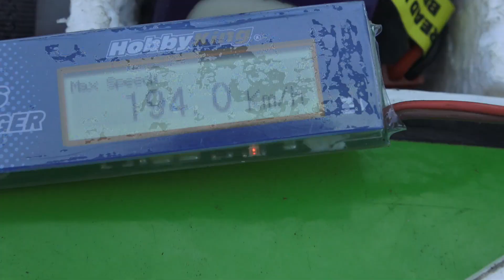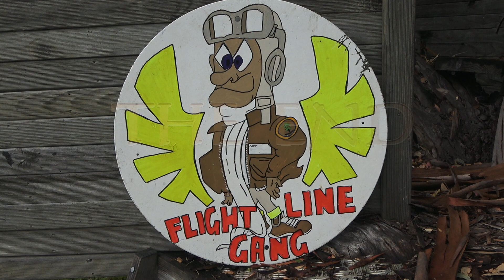A NEW BE